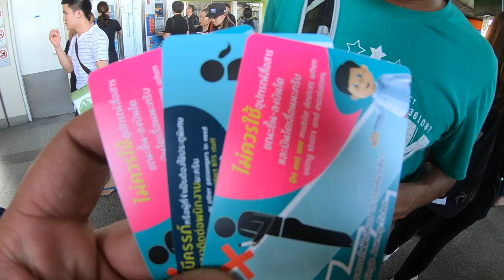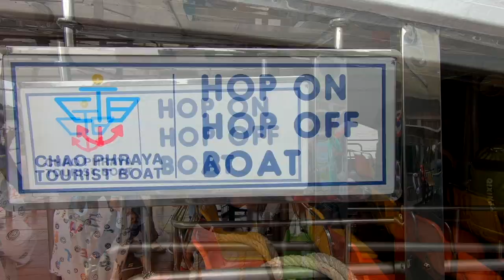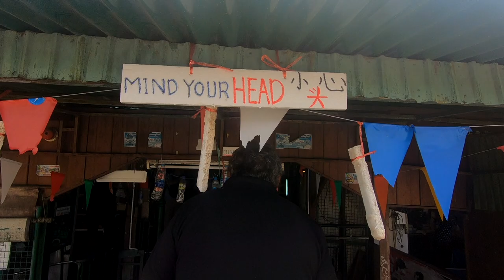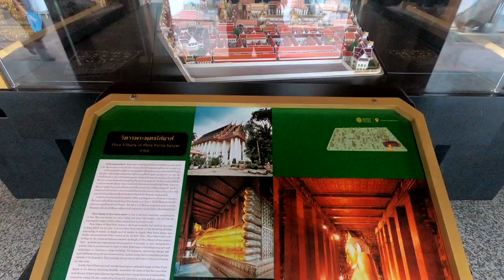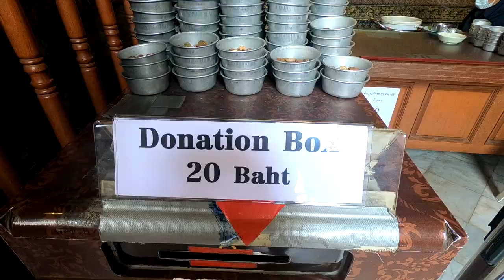Bangalore to Bangkok places to visit I Wat Arun I Wat Pho .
This entire Video Bangalore to Bangkok was shot on Gorpo 6.I received the Gopro the very same day we were leaving and so I didn't have the time to buy any accessories. So the entire journey was shot handheld without any mount to hold it Would be making a series of fun videos of our journey, So buckel up and enjoy our journey.

My New Gear :

GoPro HERO8 Black Holiday Bundle Pack
GoPro Rechargeable Battery
GoPro Mic adapter
Rode VideoMicro
Rode Adapter

Hope you guys like this Video. Stay true!

Track 1 : Ikson - Paradise

Track 2 : Music By Vino Ramaldo

Track 3 : JPB - HIGH Released by: NCS.